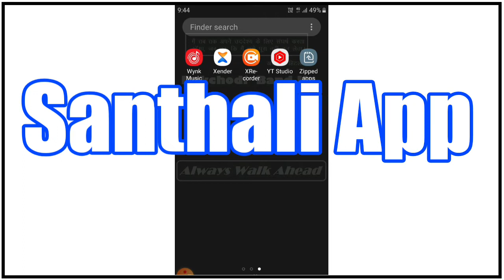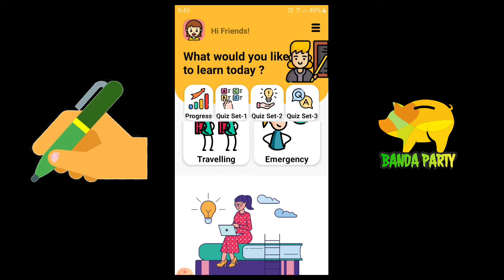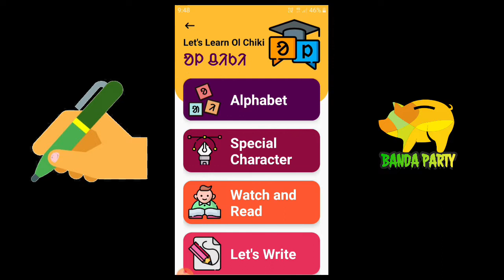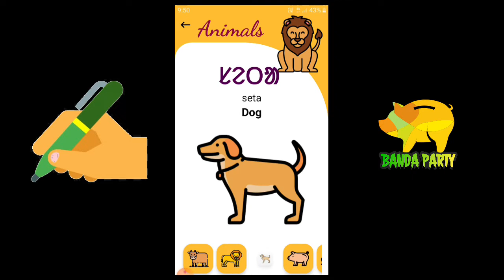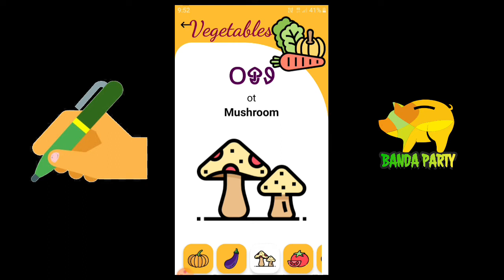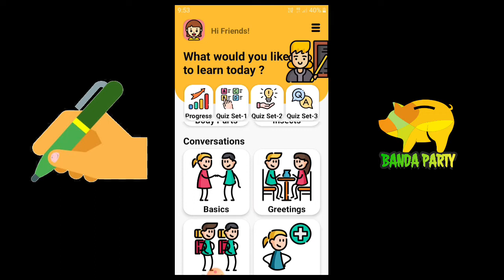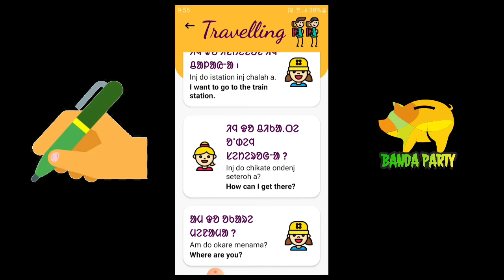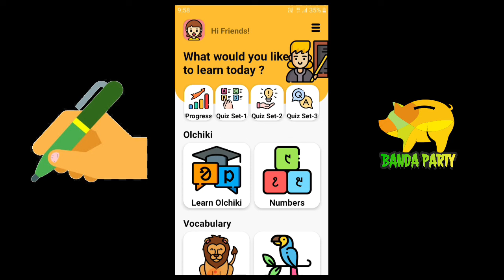Santali Learning App : Ol Chiki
Banda Party 1 M Views
Santhali YouTube Channel handled by Mr. S. Tudu.

Santali App Ol chiki
New Sanatli Video 2021
Latest Santhali Video 2021
Santhali Trending Video 2021
YouTube Shorts,
New Promo Video 2021
New Santali Promo video
Latest Santali Promo Video
Santhali Promo Video
T Music Santhali
new santhali videos 2020  download new santhali videos 2020   online new santhali videos 2020
full new santhali videos 2020  movie new santhali videos 2020   free new santhali videos 2020
new new santhali videos 2020  hd new santhali videos 2020   tv new santhali tik tok videos 2020
tik tok videos   youtube new santhali tik tok videos 2020  full tik tok new santhali tik tok videos 2020
 indian funny tik tok videos  new santhali tik tok videos 2020  love songs new santhali tik tok videos 2020
new nagpuri tik tok videos 2020  tik tok videos youtube   new nagpuri tik tok videos 2020
full tik tok    new nagpuri tik tok videos 2020   indian funny tik tok videos
nagpuri tik tok videos 2020         love songs new nagpuri tik tok videos 2020  new santhai likee videos 2020 download
new santhai likee videos 2020  tv new santhai likee videos 2020 free  new santhai likee videos 2020 movies
new santhai likee videos 2020  full new santhai likee videos 2020  online new santhai likee videos 2020 for kids
 new santhai likee videos 2020  school new nagpuri likee videos 2020 download   new nagpuri likee videos 2020
 online new nagpuri likee videos 2020 full  new nagpuri likee videos 2020 movie   new nagpuri likee videos 2020 free
 new nagpuri likee videos 2020 tv   new nagpuri likee videos 2020 hd  new nagpuri likee videos 2020 list